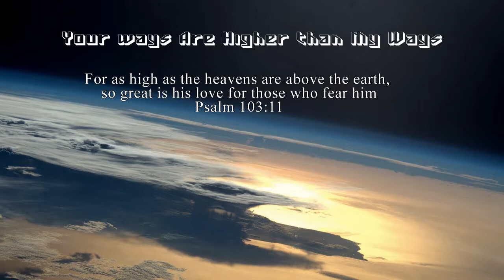His Ways are Higher Than Our Ways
For as high as the heavens are above the earth,
so great is his love for those who fear him
Psalm 103:11